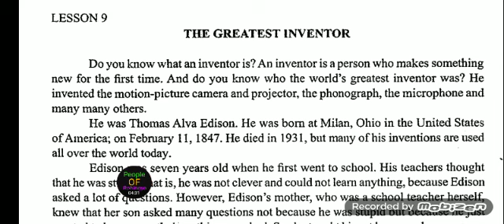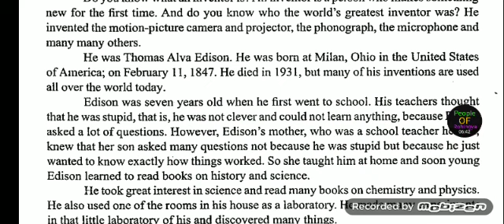English class Grade 9 lesson 9 part 1 explain with Rohingya Language by Mr Anuwer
Rohingya zuban taranna

 MV MODUS TALIME

You need to take to your time so as to let the information sticks in your mind trying hard to learn quickly is exhausting and constantly take enough time unsatisfactory, and mindfully beside your dream . Don't exhaust yourself for nothing learn on your own pace , according to your abilities.with time and straightc practice you will for sure , become better than before when you look around you, you may find other people who have this ability of learning just so fast this may make you feel sad about yourself , thinking that's not true your enough as well as your unique if other people perform their tasks quickly keep in mind that there is nothing wrong with you.they have that ability.the good learn is : you can have that ability too what you lack now is experience.one you have
That there is nothing wrong with you.they have that ability the good learn is .you can have that ability too what you lack now is experience.one you have it you will be able to learn fast as well.but in order to gain experience you first need to work and learn step by l could say gradually , and according to your ability.here's one thing I want you to always remember:it is better than things go slow and it is better that things go slow and strong rather than fast and fragile.
Rohingya has suffered alot of they know education that they will not listen to the oppressed